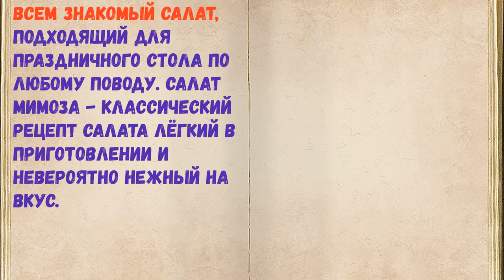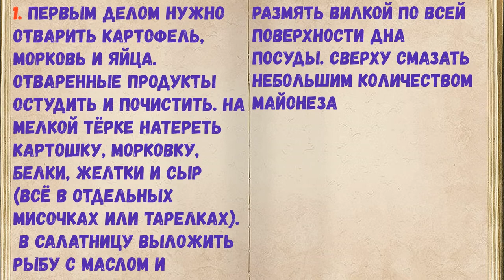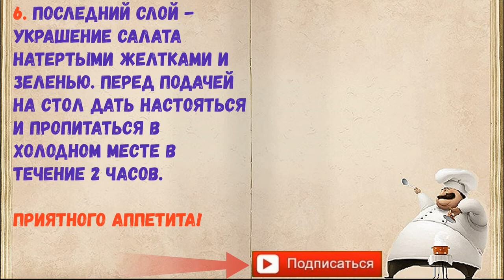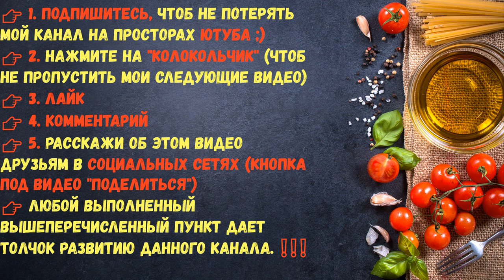Салат "Мимоза" Классический / Книга Рецептов / Bon Appetit